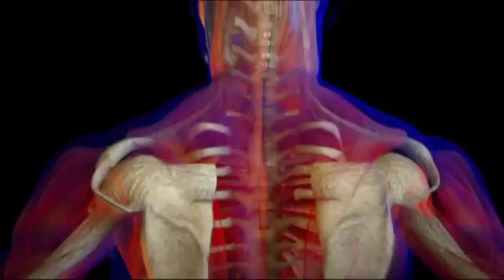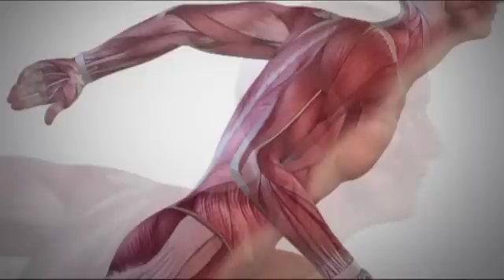Burning muscle fat, improving performance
Taking a particular combination of nutrient L-carnitine with carbohydrate encourages muscles to burn more fat when producing energy during exercise, according to research by Professor Paul Greenhaff and colleagues. Now the scientists behind the discovery have created a supplement for elite athletes based on this evidence.